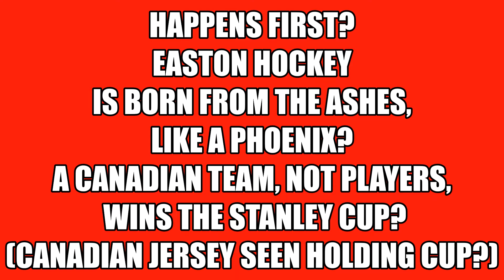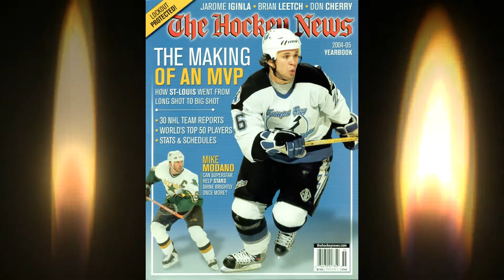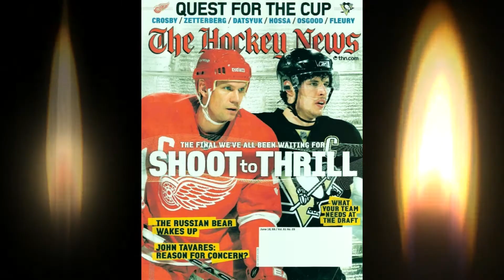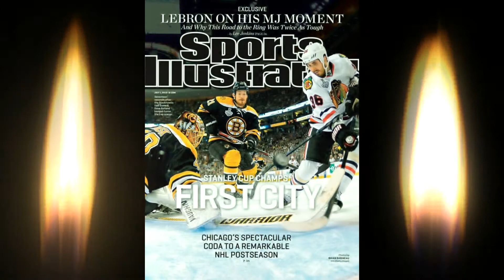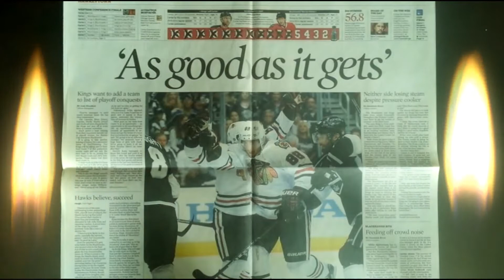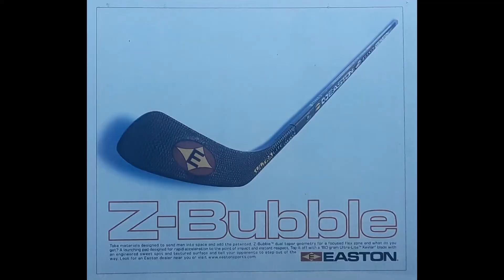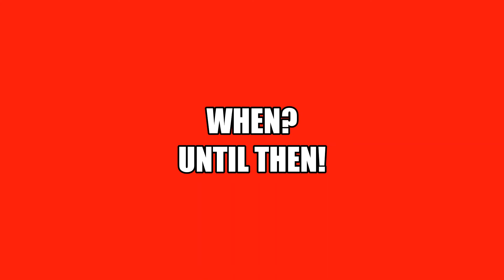Stanley Cup On Holiday from Canada! Chicago Cubs 108 Year Drought in Jeopardy?